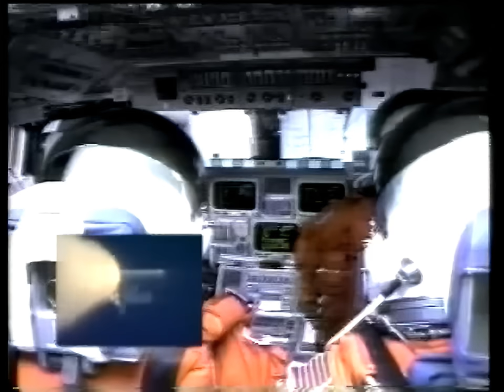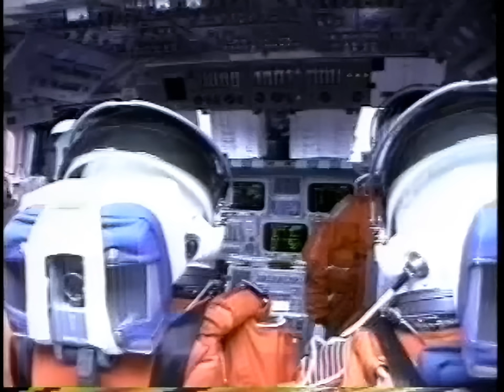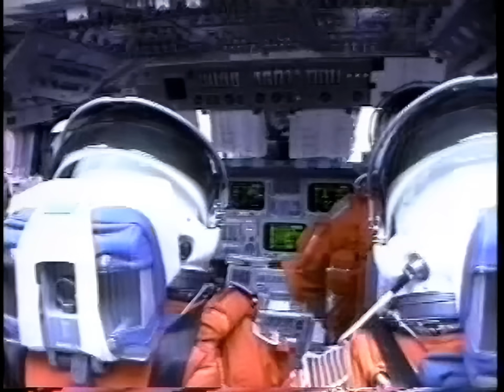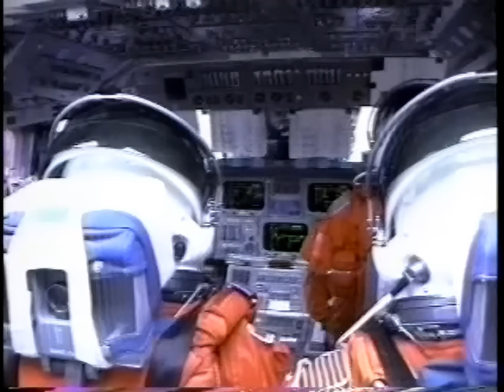Shuttle launch from inside orbitor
view from the crew cabin as we reach for the stars